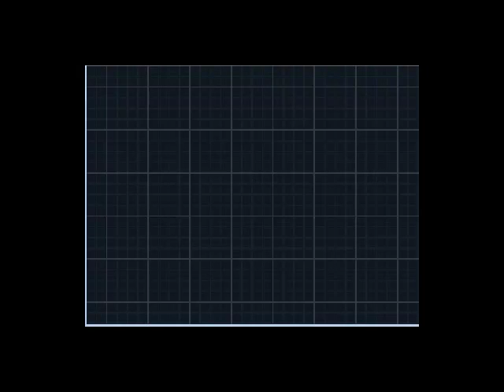Let's Play Pokemon Weiss 2 Part 34 - Randooom, wilkommen im Team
Nach diesem EPISCHEN Battle gegen Ramoth, begrüßen wir es nun in unserem Team